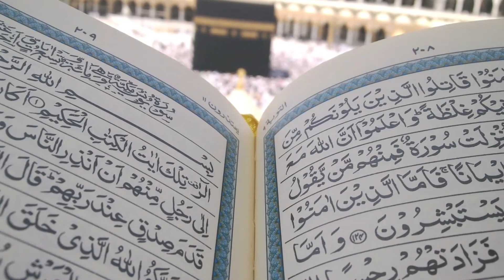''Al Bayinate Minalhouda'' Les conditions du Wird Tidiane.